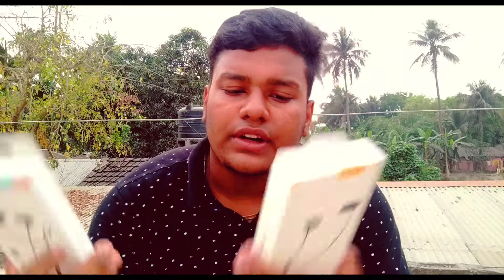Rock Obsidian VS Realme buds 2 | Comparison | Best earphone under 1000 Taka ! বাংলা !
Due to some ranking reason, Smartboss is now "PAUL MEDIA" 🔥🔥hello guyz...🔥🔥

In this video I am going to give you thethe comaprison between rock and buds 2
Link_-_
Do it on Google 😜

video cover•°•
Rock Obsidian VS Realme buds 2
🔥is this video helpful then🔥
                🔥 Hit a🔥
if u want any other videos than comment the content subject I will make a video of it

Are  you want more video than make sure..that You are connected with me and my channel
But I have a question for u??

Active almost all time

(You can follow me for chat )

( Always posted something )

My all music 🎵🎵
VFX by Sunari vfx
Thanks..for spending some of your busy time with me

 GOOD BYE
AND
I'LL CATCH YOU IN NEXT ONE !!